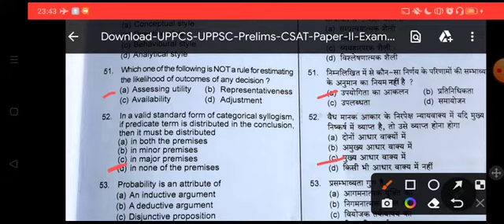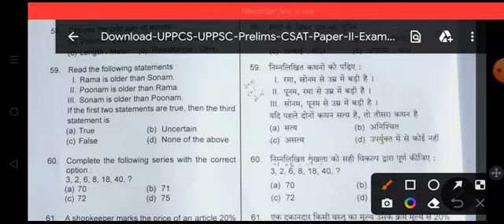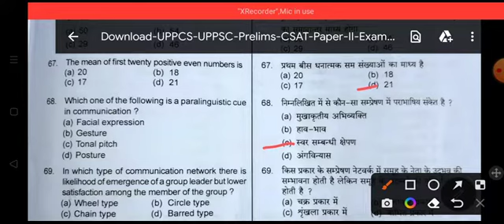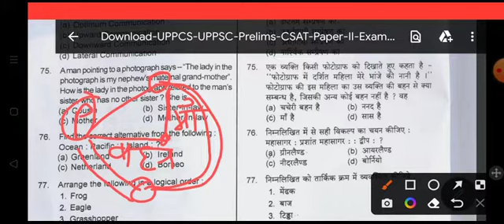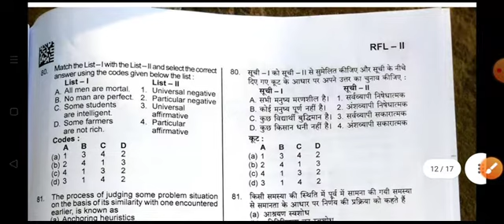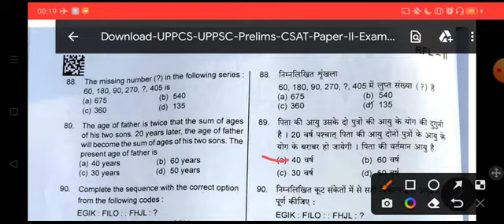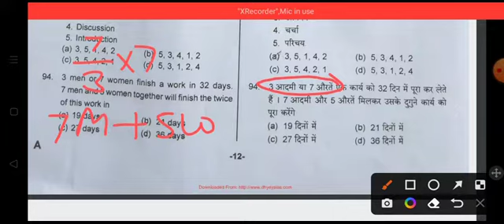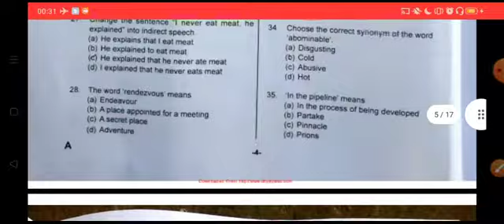UPPSC Pre 2020 Paper-2nd (part-2) (CSAT) with Solution in Hindi & English both language